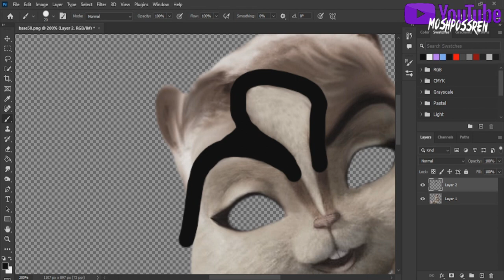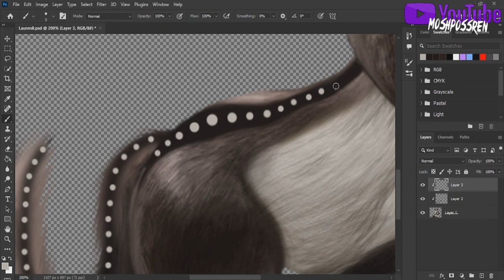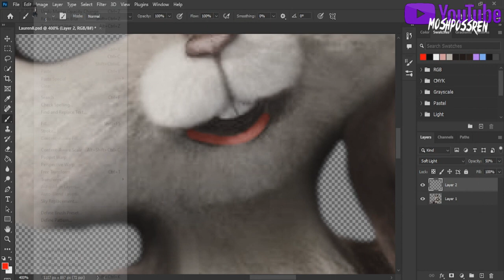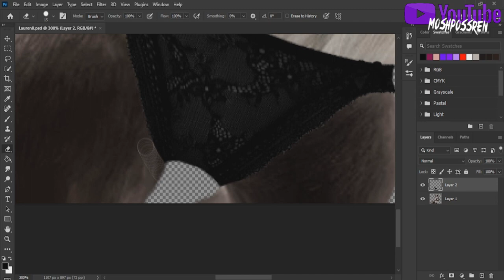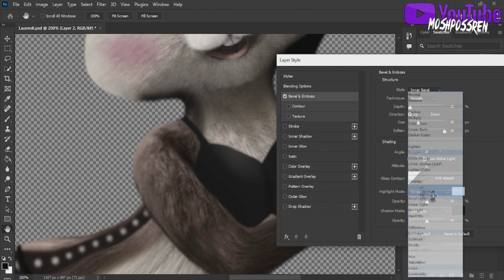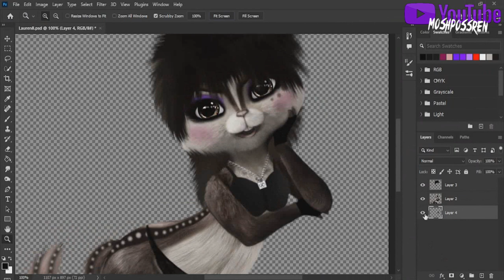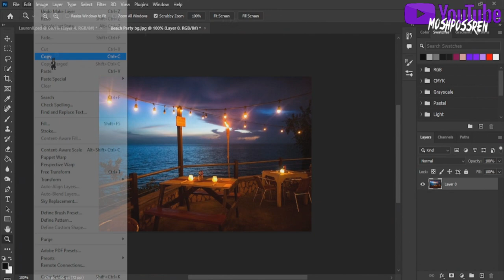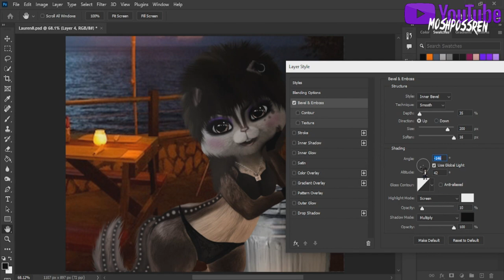Speed Editing Ren (Chipmunk Form)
Yeah I got bored and made another speed edit video. This time it's of Ren (in her chipmunk form). Hope y'all enjoyed it! And as always, stay rad you mosh possums! cx